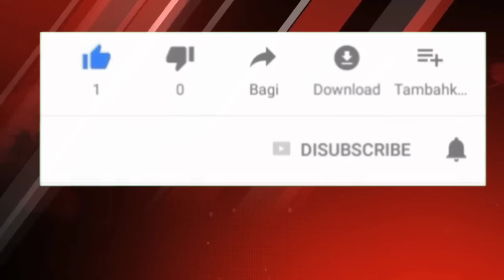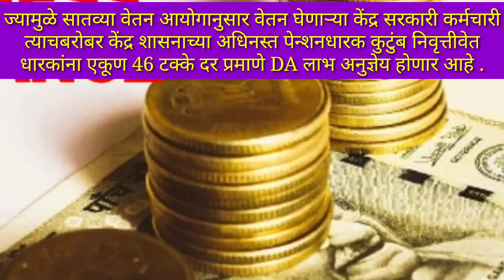कर्मचाऱ्यांसाठी खुशखबर!माहे जुले पासून कर्मचाऱ्यांच्या महागाईभत्ता मध्ये वाढ सरकारने घेतला निर्णय!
कर्मचाऱ्यांसाठी मोठी खुशखबर ! माहे जुले पासून कर्मचाऱ्यांच्या महागाई भत्ता मध्ये वाढ , सरकारने घेतला निर्णय !